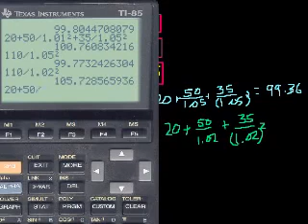05 - Present value - 04 - Present value 3.webm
02 - The demand curve - 06 - Inferior goods clarification.webm